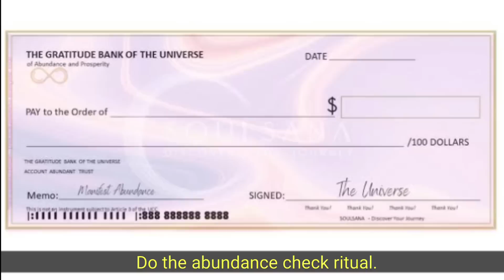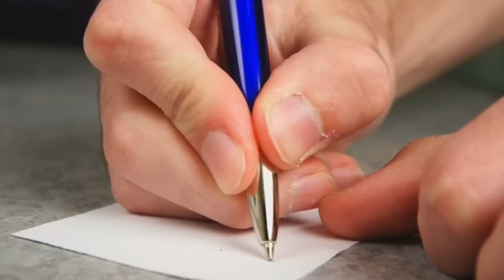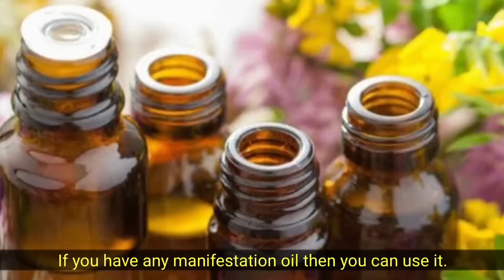Full Moon Magic (Get Best Results)Full Moon Ritual that works 1000% Manifest long term goals spells